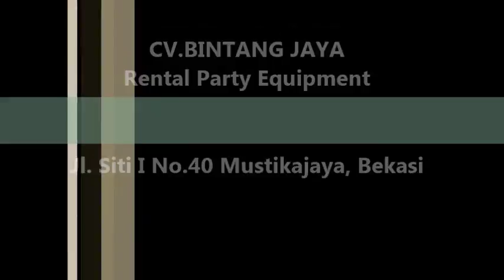Sewa Kursi VIP Di Kebayoran Baru, Pesanggrahan Dan Pasar Minggu Jakarta